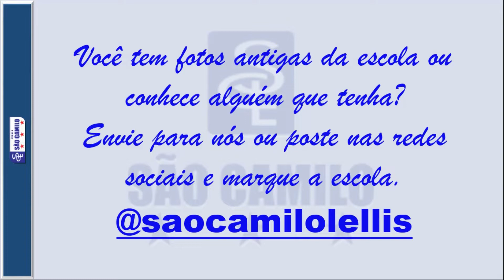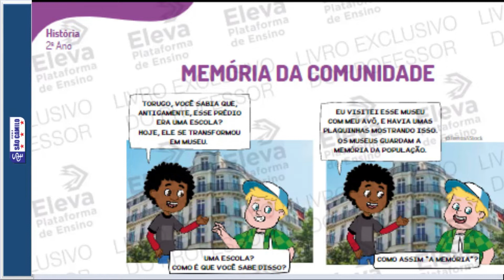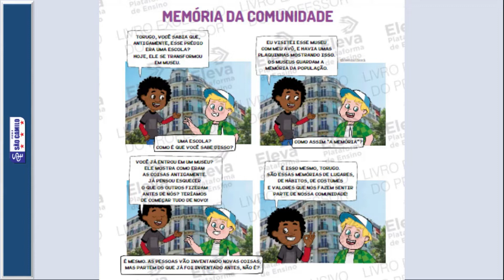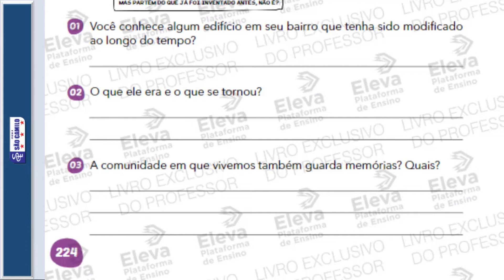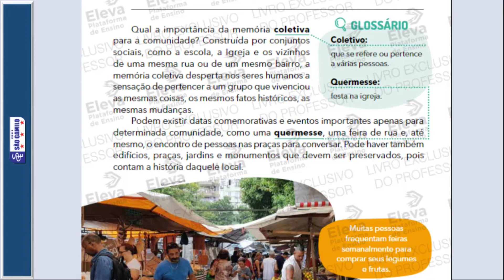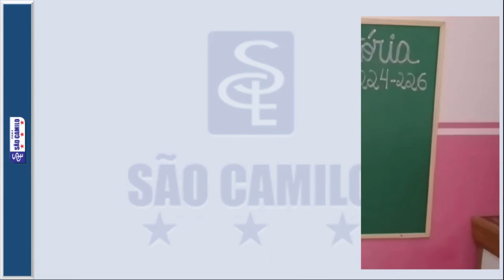2º ano História - Atividade 15/07/2020 SC2HIS012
SC2HIS012